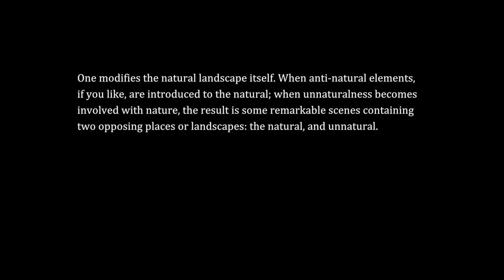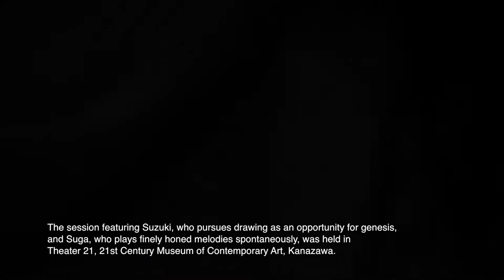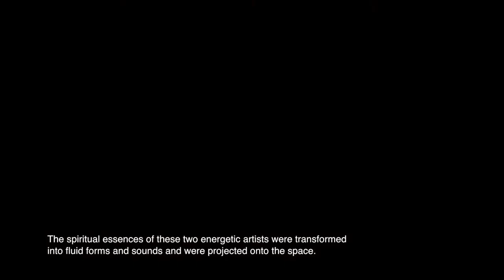04 Suga Dairo x Suzuki Hiraku Live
13 September 2014, Theater 21, 21st Century Museum of Contemporary Art, Kanazawa
Documentary "Art Running Wild: Awazu Kiyoshi and Performance"

Art Running Wild: Awazu Kiyoshi and Performance
Saturday, 13 September – Monday, 13 October, 2014
Organized by: 21st Century Museum of Contemporary Art, Kanazawa
In Cooperation with: Awazu Design Office, HIGURE 17-15 cas, Otomura Company Limited, Ishikawa Prefectural Association for Preservation and Restoration of Cultural Properties, Nacása & Partners

Edit and Production: NAKAGAWA Yosuke / Graphic and Illustration: WASHIO Tomoyuki / Text: Kitade Chieko / Exhibition Document: NAKAGAWA Yosuke (Movie), NAKAMICHI Atsushi/ Nacása & Partners (Photograph) / Translation: Pamela MIKI
Performer : AWAZU Kiyoshi, Washio Tomoyuki, SUGA Dairo, SUZUKI Hiraku, SANDA Haruo, Prefectural Association for Preservation and Restoration of Cultural Properties (NAKAGOSHI Issai, KAJI Seika), TAKEDA Yusuke, TAKAHASHI Yuji, Chichibu Avant-Garde (SASAKUBO Shin, AOKI Daisuke, Irma OSNO), SHIMADA Riri, UMEDA Tetsuya

© AWAZU Yaeko and all the practitioners appeared
© 21st Century Museum of Contemporary Art, Kanazawa
No part of the movie may be reproduced in any form or any means.